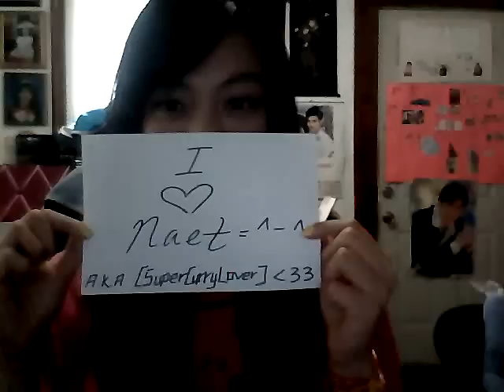Gee -SNSD [IU version] COVER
Dedication for my frannnd in Australia : Naet [A.K.A. SuperCurryLover] Luffles youu :3

Failed at the lyrics,, but like don't hate? I should get an A for effort right?! xDD

I apologize for the terrible quality! microphone & cam didn't cooperate during the process -_-"

darn it.. my lips and the sound don't match D: why!??!?!? ughh,, w.e. jus try to bare with it :///

Watch, Comment, Rate, blahhh :D

Thankies !! ^_-